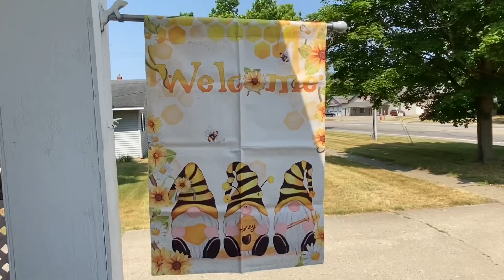Last Week at The Refner’s ♥️ Episode 5